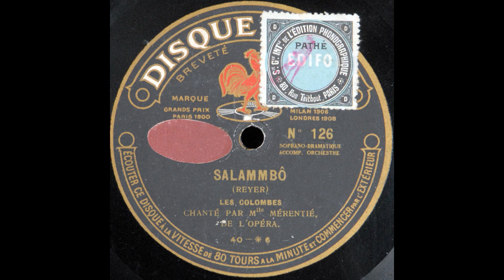Les colombes (Marguerite Mérentié)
Marguerite Mérentié sings "Les colombes" from Reyer's "Salammbô" on Pathé 126, recorded around 1911.